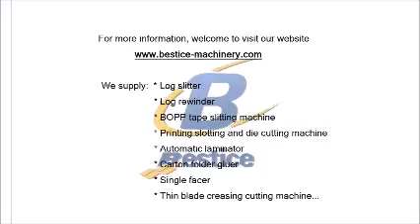High speed printing die cutting machine from Bestice Machinery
Carton box high speed printing die cutting machine
High quality and competitive price